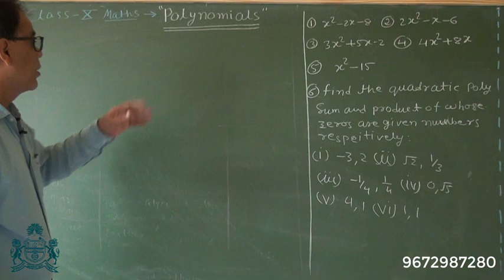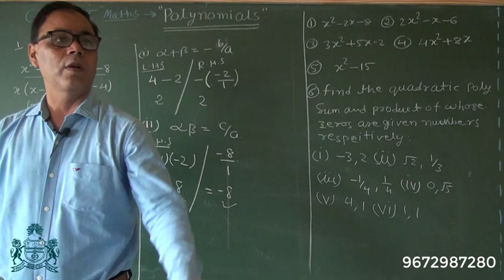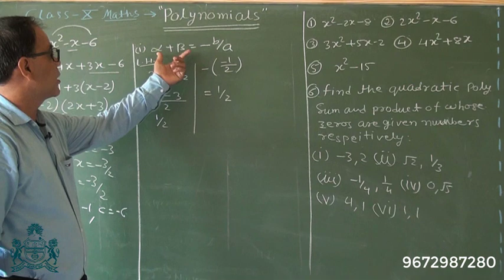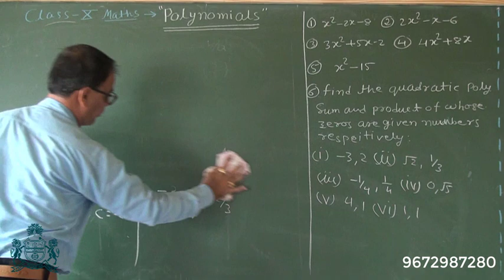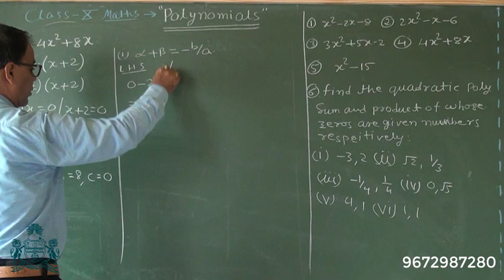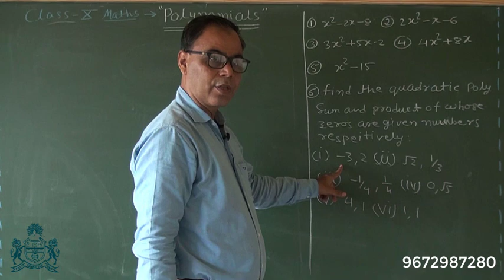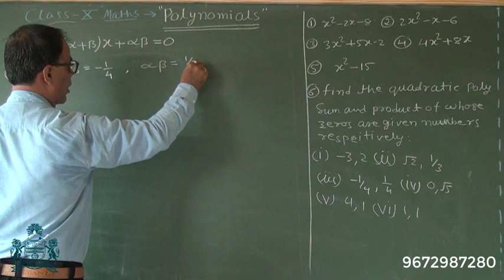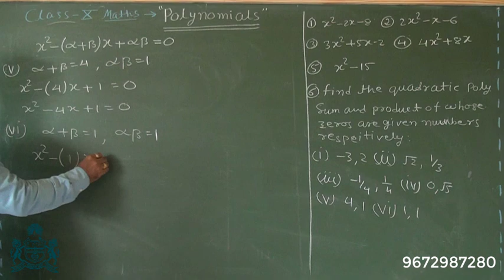CLASS 10th MATHEMATICS : PART 27 - POLYNOMIALS (ENGLISH MEDIUM)